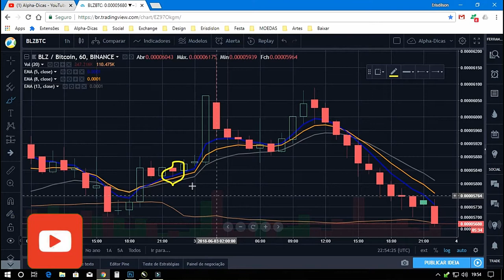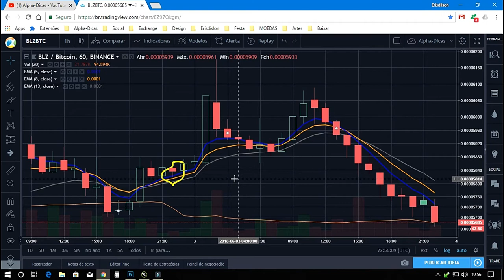RESULTADO DA MOEDA BLUZELLE (BLZ) 03/06/18